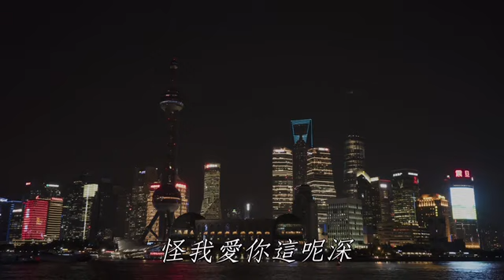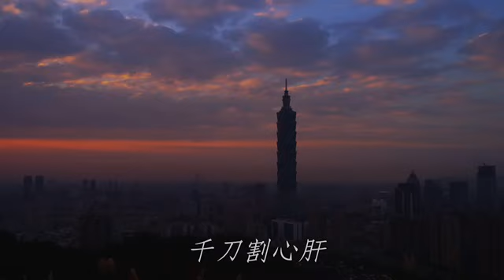馬文經會長【愛甲不知心痛】( 詞曲-黃明洲 ) 女原調Cm#